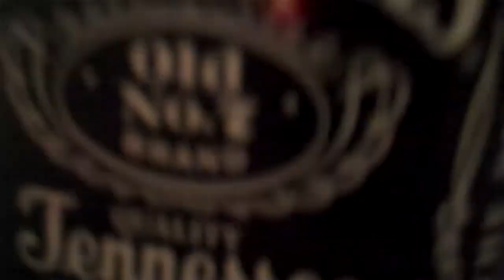Smoke Machine Test - do you reckon it works OK?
Gray and I returned to the 'House of Rock' after a few beers down the pub and decided to try out the band's new smoke machine. Do you think it works???